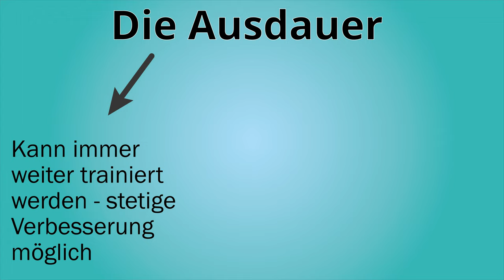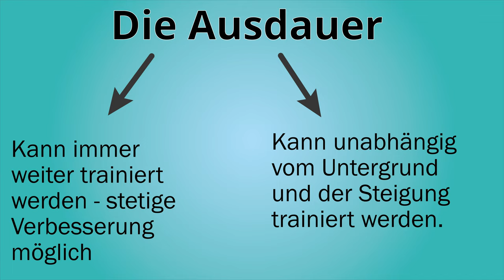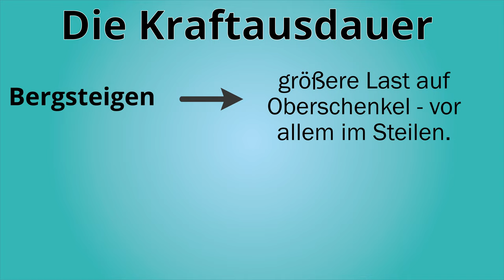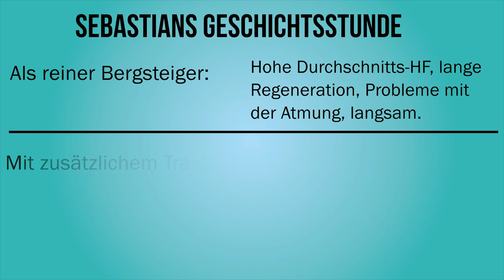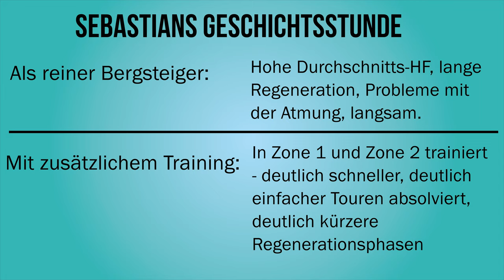LAUFEN BRINGT NICHTS? - Wandern, Bergsteigen, Laufen | Training für die Berge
Beim Training käme einem ja das Laufen in den Sinn. Aber viele schreiben mir immer, sie haben darauf keine Lust, weil es sowieso unnötig ist. Was ist da dran?

Weitere Informationen zum Video:
Das Training im Flachland gestaltet sich als durchaus schwierig. Laufen ist eine der wenigen Ausdauersportarten, die im Flachen in Frage kommen, um auch für die Berge fit zu werden. Doch ein vollständiger Trainingsersatz ist das nicht. Die Gründe dafür liegen vor allem bei der Muskulatur begraben. Ein Argument, dass das Laufen damit völlig sinnlos ist, ist das jedoch nicht.

🔧 Meine Ausrüstung 🔧

Schuhe

Rucksäcke

Technisches